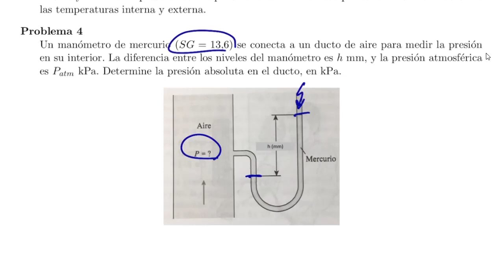QUIB4042 - pauta Taller 1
Fuente: Termodinámica de Cengel